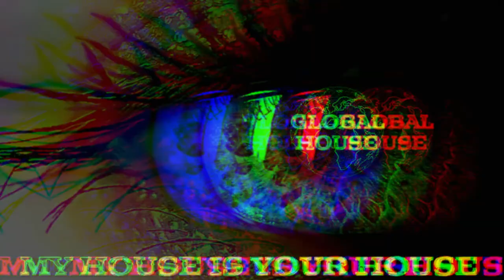N.E.O.N, Evolvrs, Alken - Desert Night (Extended Mix) ~ Global House Select.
© Global House - Brand/Music Label.
Support Artists, Producers & Labels.
N.E.O.N, Evolvrs, Alken - Desert Night (Extended Mix)
Melodic House Progressive House
Vex Distro - 29/03/2022

Global House celebrates & promotes Melodic/Deep House/Techno, Progressive House & different house styles from around the planet.
Global House live most Saturdays on Mixcloud 7PM - 10PM GMT.
7 - 8 -  Breaking New Tunes.
8 - 9 - Top Ten Counting down To Tune Of The Week @ #1
9 - 10 - Classics & Anthems
Global House mixes weekly.
Global House Deep & Dirty mixes monthly.